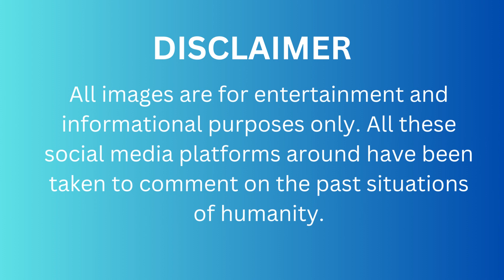A Glimpse of Yesteryears: Watching 1900s Vintage Videos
🕰️ Step into the dumbfounding universe of the past with "Century Moving: Experiencing 1900s Old Records." 🎞️✨

In this staggering undertaking, we're rewinding the clock to the spilled over time of the 1900s, including decent records as our time machine. Oblige us as we influence into a gold mine of old film that restores the past in a shockingly staggering manner.

🔍 From the clamoring streets of metropolitan relationship to the quiet scenes of past periods, these records offer a beguiling survey the standard plans of people who happened with 100 years back. Witness the advancement of style, transportation, and improvement that portrayed the times.

🏛️ Set out on a virtual visit through history as we return to gigantic minutes, clear events, and social moves that showed the 1900s. Experience firsthand the strength and progress of people who set up for the world we know today.

🎥 These model records are not just records of the past; they are windows into the focal district of ages old history. As we watch the sparkling edges and hear the popping sound, we talk with a period that used to be, and gain a more key appreciation for the strings what's happening us to our pioneers.

🌆 Oblige us on this striking excursion as we loosen up the woven pearl of the past in "Century Moving: Experiencing 1900s Old Records." Together, we'll embrace the rich stories, overpowering minutes, and beating legacies that continue to impact us across time.

1900s, old records, amazing film, history, time travel, social new development, certain events, inheritance, style, improvement, human experience, visual journey.